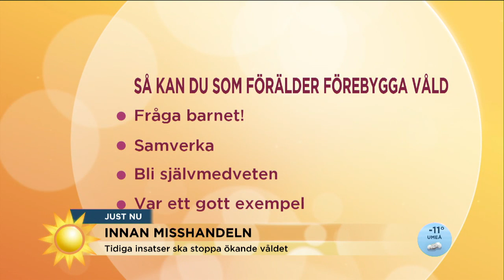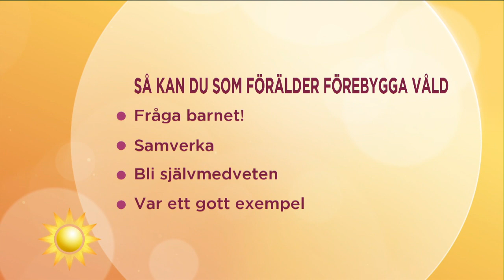Så utbildas barn att stoppa våld - Nyhetsmorgon (TV4)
Nyhetsmorgon i TV4 från 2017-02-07: Tidiga insatser ska stoppa ökande våldet. Våldsärendena ökar i alla kommuner och har så gjort under många år. Botkyrka kommun tror på tidiga insatser och lär barn att stoppa våld i hemmet.